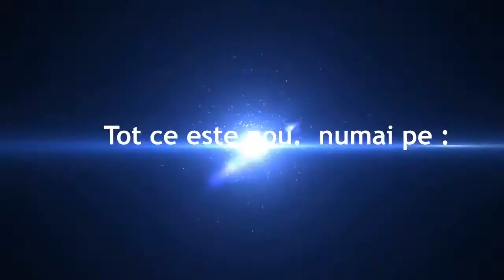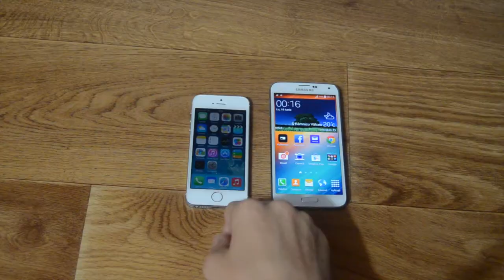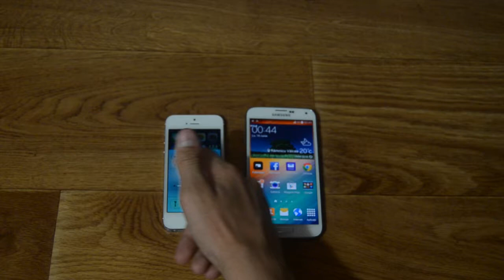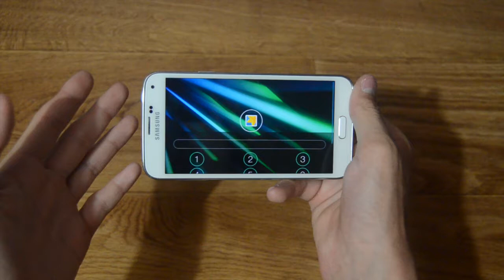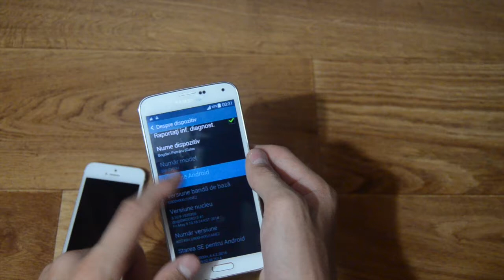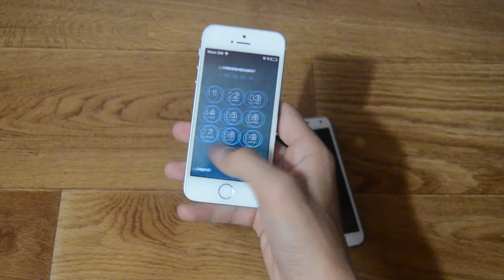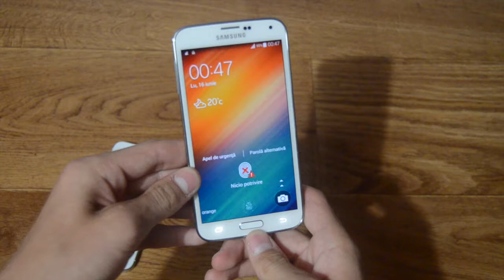iPhone 5S VS Samsung Galaxy S5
informatii :
Editat cu final Cut Pro X , Aperture , Motion 5 si Apple Compressor
Multumesc evoMAG !